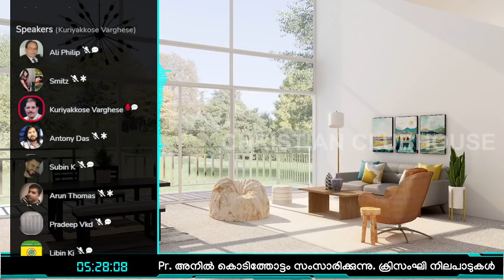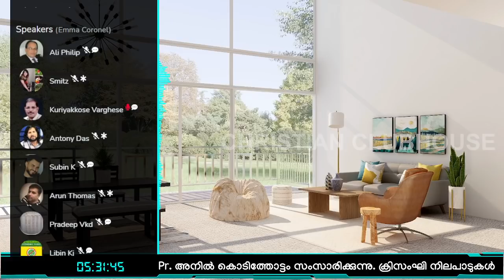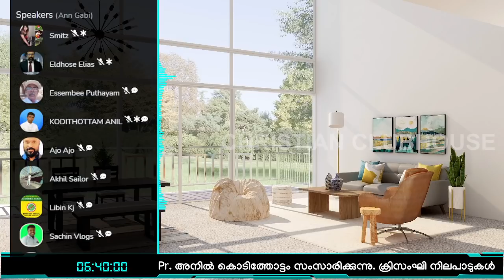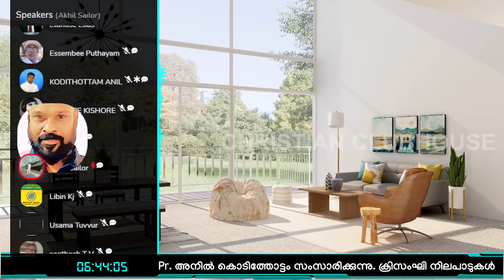അനിൽ കൊടിത്തോട്ടം ക്രിസന്ഘി നിലപാടുകൾ വിശദീകരിക്കുന്നു Part 2 | Clubhouse Discussion